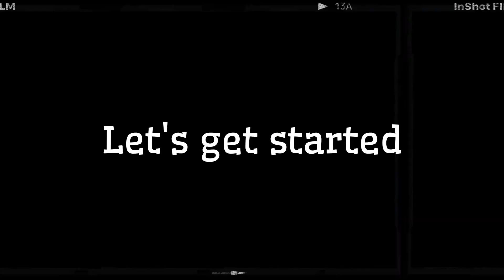Made from Clay 😍 in just Rs. 30 | Useful DIY From wallputty And Shilpkar clay@deepa_artistic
Helloooo Guyzzzz.
Welcome to Deepartistic

"Unlock the World of Creativity with Our Ultimate Guide to Crafting Stunning DIY Projects from Clay!  dive into a realm of endless possibilities and bring your artistic visions to life. Our step-by-step tutorials  will inspire and empower you to unleash your inner artist.

air dry clay
air dry clay ideas
air dry clay crafts
clay craft ideas
air dry clay craft
air dry clay projects
diy air dry clay
air dry clay creations
clay art
polymer clay
air dry clay diy
clay craft easy
air drying clay
clay diy
das air dry clay
polymer clay tutorial
boho clay diy
easy clay diy
craft clay
clay craft
clay home decor
das clay
craft diy projects
air dry clay tutorial
craft clay recipe